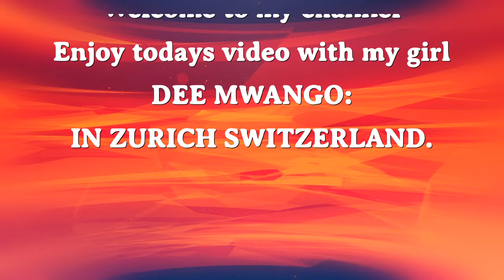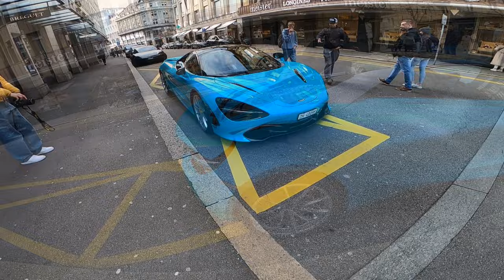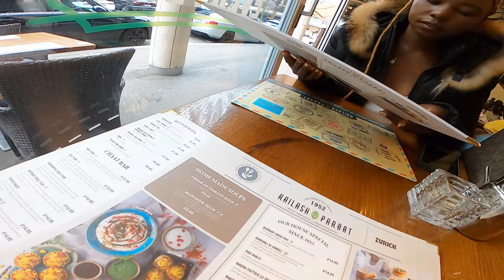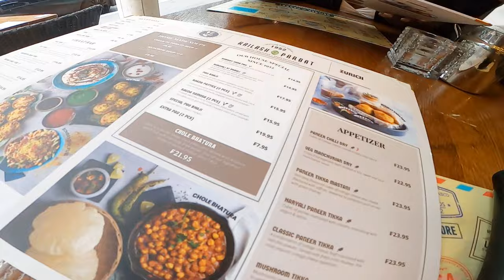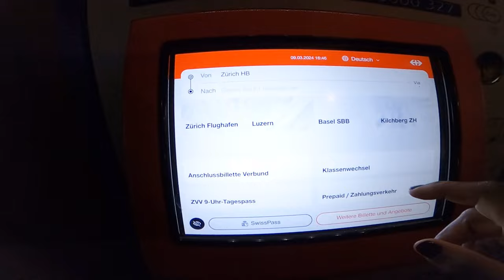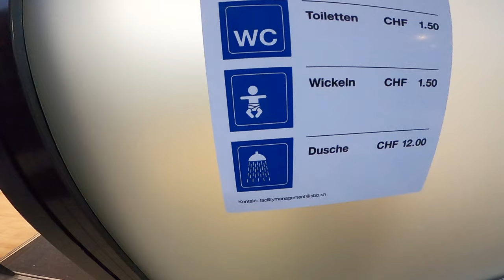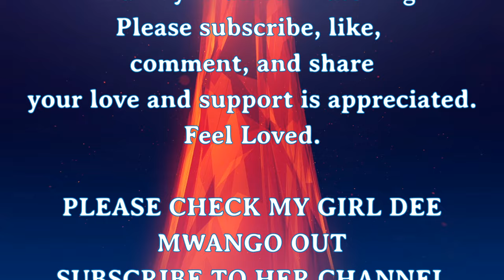SPENDIND TIME WITH @DeeMwango IN THE MOST EXPENSIVE TOWN IN EUROPE. zurich europe travel ❤️❤️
We are picking it from where we left things @DeeMwango , i love this girl. We spent good time catched up in this beautiful and one of the most expensive cities in Europe. I love my Friend because she is just amazing.